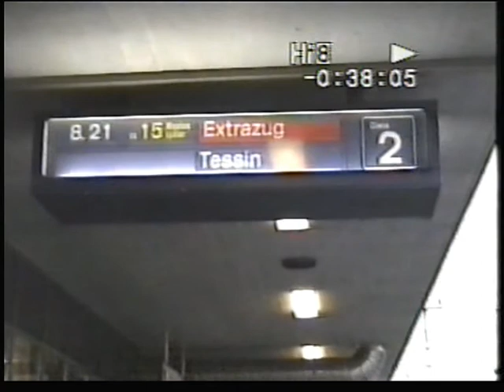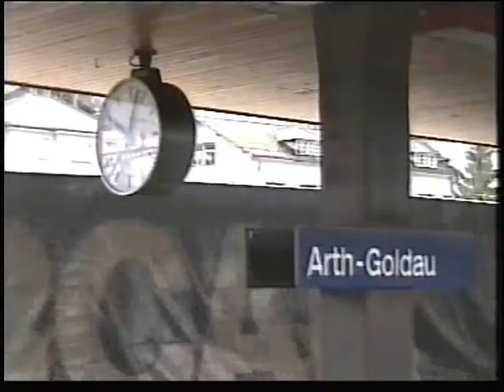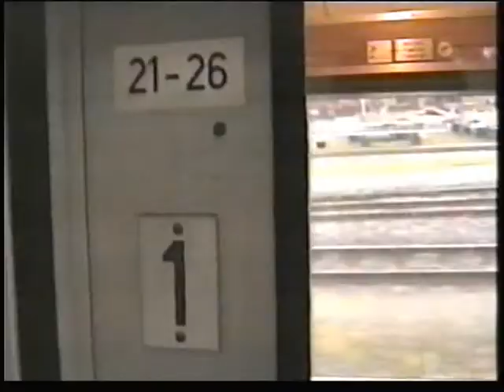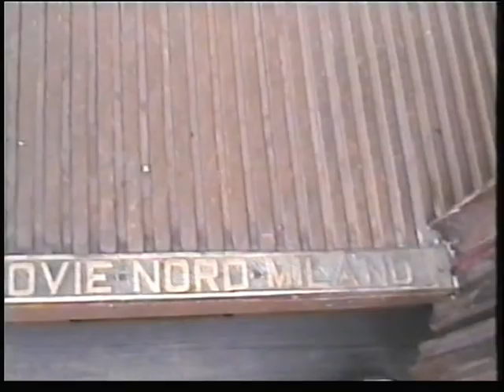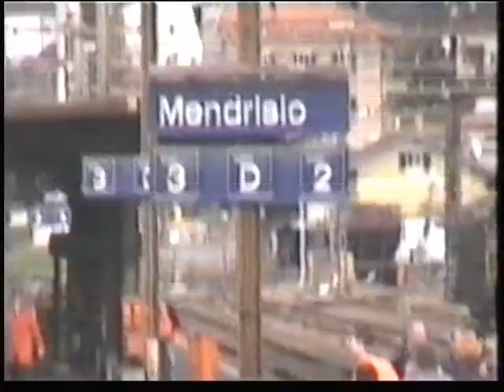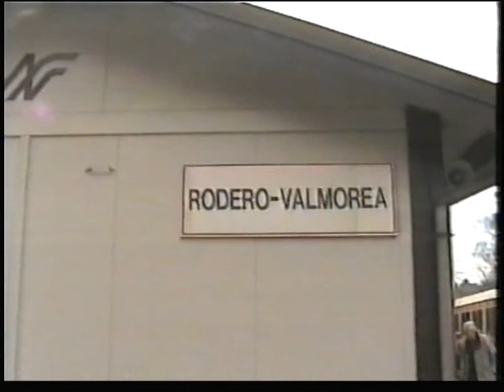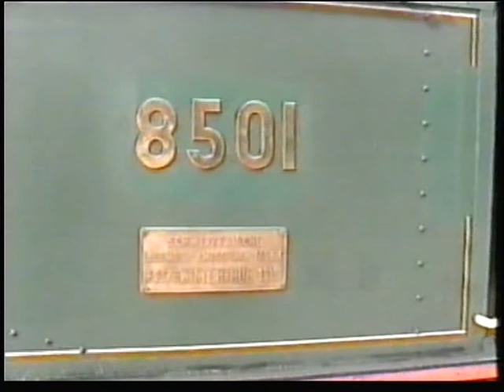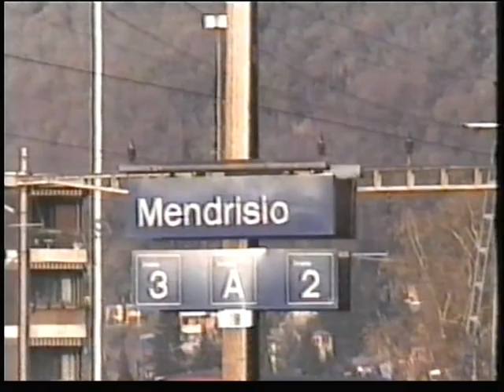SBB Benefizsonderfahrt für die Weißeritztalbahn nach der Sommerflut 2002